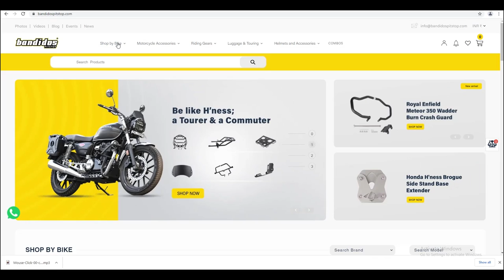Installing Buckler Rear Master Cylinder Guard & Novato Oil Reservoir Guard on Royal Enfield Meteor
Watch this full installation video to know the step by step process on installing the Buckler Rear Master cylinder guard and Novato Oil reservoir Guard on your Royal Enfield Meteor. If you have any other doubts regarding the installation of this product then please reach our customer care.